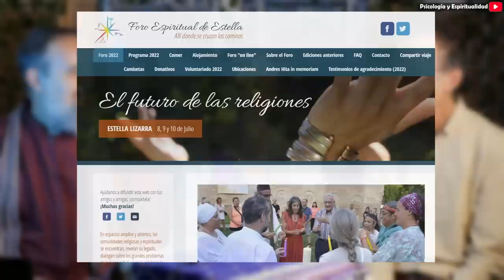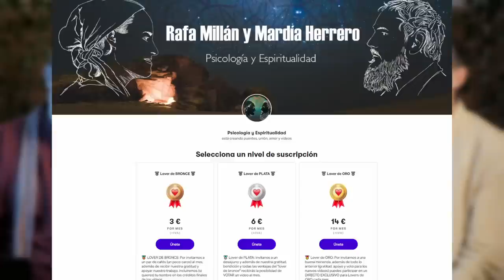🦋 KOLDO ALDAI 🦋 EL FUTURO DE LAS RELIGIONES, UN LUGAR NUEVO 🦋 FORO ESPIRITUALIDAD DE ESTELLA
🦋 El Foro de Estella es como un oasis de amor y belleza en medio del desierto. Los niños pueden conectar tanto allí como los adultos. Hay todo tipo de ponencias y prácticas, canciones, rituales interreligiosos, árboles centenarios y la fuerza de una ciudad que ha sido cruce de caminos para quienes iban a Santiago.

Koldo Aldai es uno de los inspiradores de una de las iniciativas más inspiradoras que conocemos. Y nos alegra infinitamente poder compartir con vosotros su anhelo de comunidad, su experiencia, su profunda humanidad y su saber y sabor.

Él intuye algunas cosas de la espiritualidad del futuro. Le preguntaremos por ellas

Y, si quieres, dale a la campanita para que te envíen notificaciones sobre nuevos vídeos. Nos das la vida.

E instagram
O en mi web profesional:

👨‍🏫 Rafa Millán (Madrid, 1976), es psicólogo (licenciado por la Universidad Autónoma de Madrid), filósofo (máster en la Universidad Complutense de Madrid), escritor (Cómo ser Sufí y morir en el intento, ed. Guante Blanco; Las enfermedades mentales no existen… Son los padres, ed. Manuscritos; Diario de un cocainómano, ed. Temas de Hoy), y colaborador habitual en prensa y medios desde 2001. Psicólogo sanitario (con su propia consulta desde 2008). Practicante del sufismo desde 2007. Dirige talleres de psicología y encuentros y meditaciones sufíes. Ha sido ilusionista profesional. Creador del canal de YouTube “Psicología y Espiritualidad” junto a su mujer, la escritora Mardía Herrero. Es padre de 5 hijos.

👩‍🏫 Marta Herrero Gil, Mardía (Madrid, 1981), escritora y profesora, es Doctora en Literatura, Máster en Ciencias de las Religiones, Licenciada en Historia (Premio Extraordinario Fin de Carrera) y en Filología. Ha publicado 39 semanas y media. Un embarazo sufí (Mandala, 2016), y El paraíso de los escritores ebrios (Amargord, 2007), es articulista en la revista del Instituto Cervantes Rinconete, donde ha publicado más de 60 artículos, de los cuales 13 versan sobre la vida y la obra de Santa Teresa; y colabora en otros medios académicos y divulgativos. Participa en charlas y encuentros para hablar de sufismo, mística cristiana (en especial sobre santa Teresa), teorías del imaginario y maternidad sagrada. Ha dado clases de Literatura en la Universidad Complutense.

También puedes interesarte por los últimos libros de Marta Herrero o de Rafa Millán:

📙 Cómo ser Sufí y Morir en el intento:

📗 Cómo Santa Teresa Me Acompañó al Sufismo

📘 39 Semanas y media. Un embarazo Sufi:

📙 Las Enfermedades Mentales No Existen. Son Los Padres:

📙 Diario de un Cocainómano